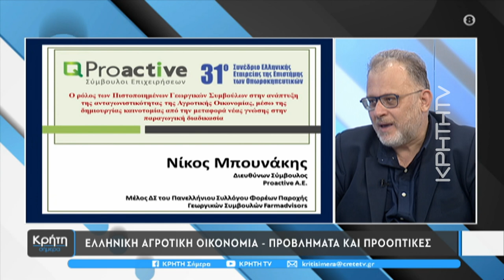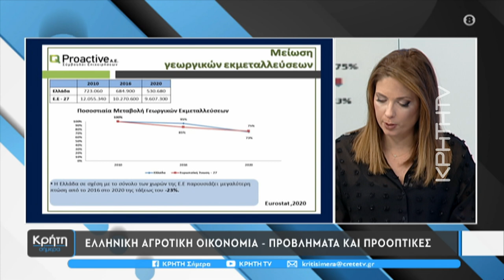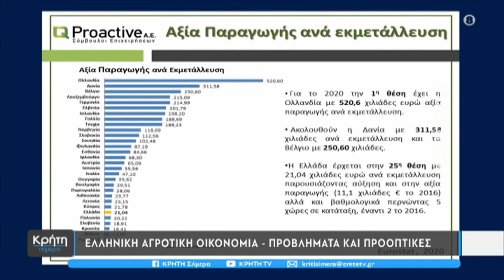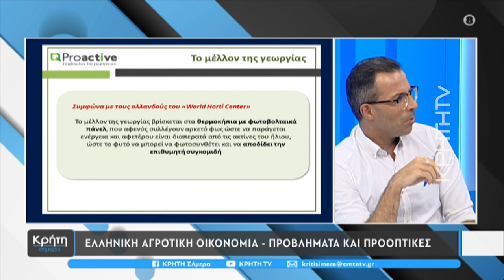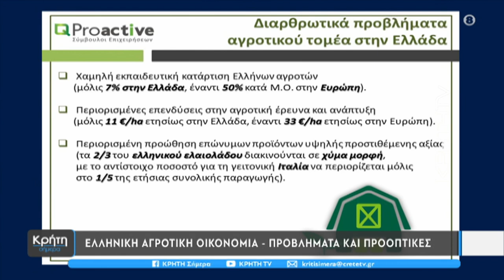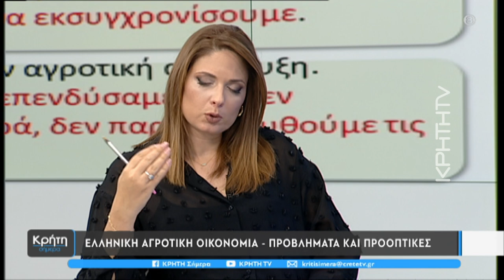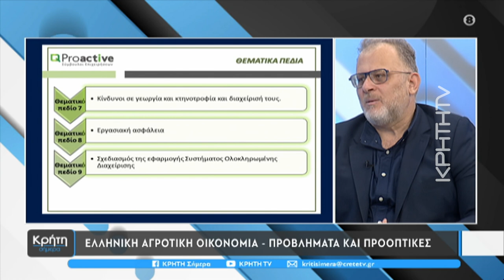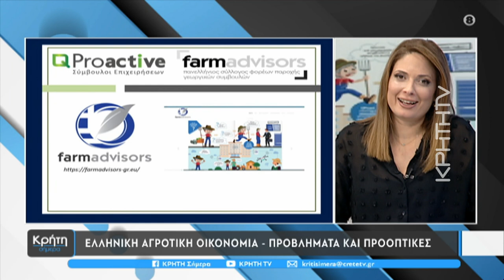Ελληνική αγροτική οικονομία - Προβλήματα και προοπτικές